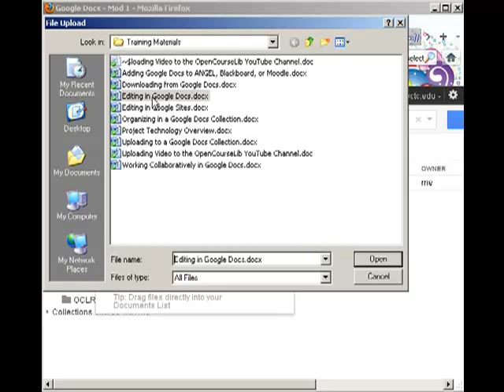Uploading to Google Docs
Not for specific OCL course.